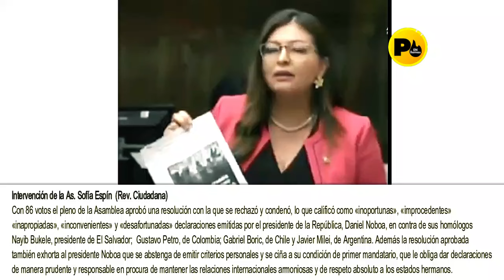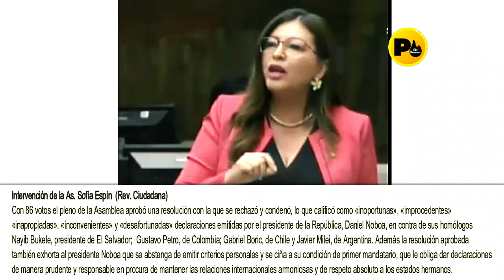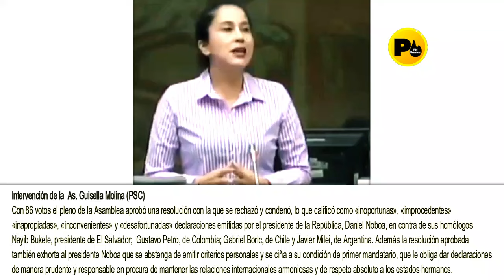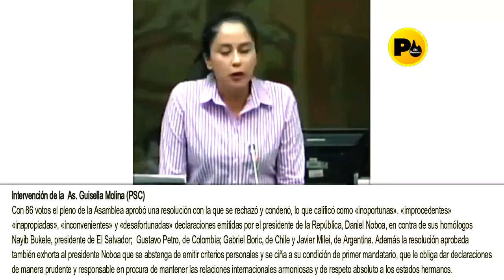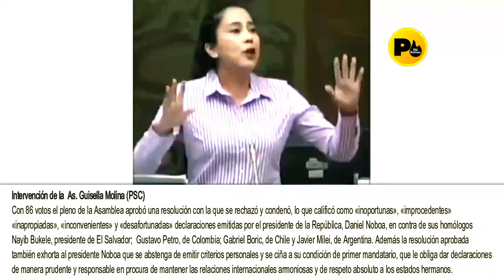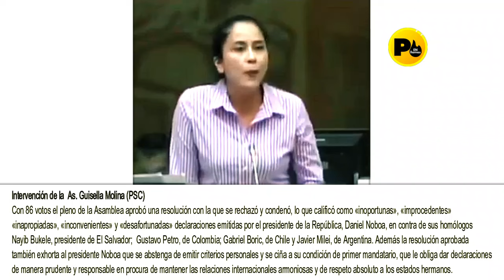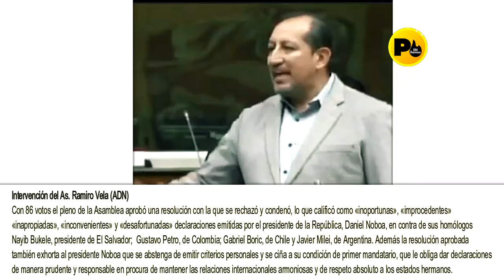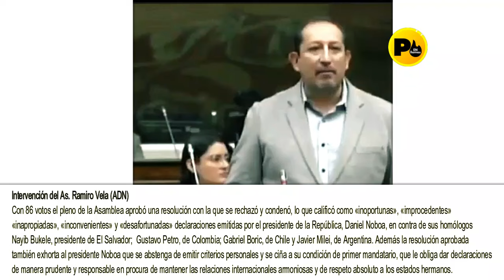Sofía Espín (RC), Guissela Molina (PSC), Ramiro Vela (ADN), resolución que rechaza las declaraciones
Sofía Espín (RC), Guissela Molina (PSC), Ramiro Vela (ADN), resolución que rechaza las declaraciones de Daniel Noboa
Con 86 votos el pleno de la Asamblea aprobó una resolución con la que se rechazó y condenó, lo que calificó como «inoportunas», «improcedentes»
«inapropiadas», «inconvenientes» y «desafortunadas» declaraciones emitidas por el presidente de la República, Daniel Noboa, en contra de sus homólogos
Nayib Bukele, presidente de El Salvador; Gustavo Petro, de Colombia; Gabriel Boric, de Chile y Javier Milei, de Argentina. Además la resolución aprobada
también exhorta al presidente Noboa que se abstenga de emitir criterios personales y se ciña a su condición de primer mandatario, que le obliga dar declaraciones